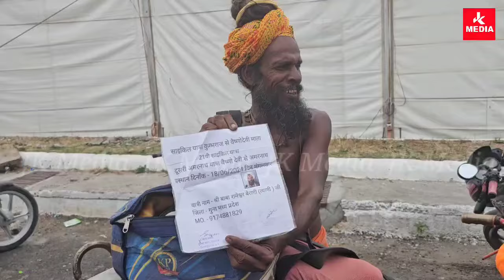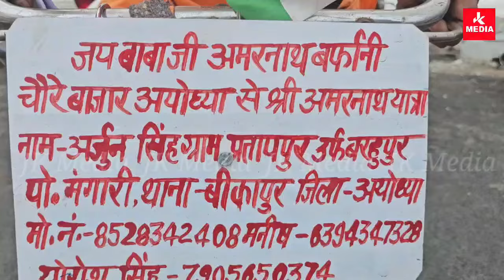जय बाबा बर्फान श्रद्धा अपार, उत्साह जोरदार। बाबा बर्फानी के दर्शनों के लिए साइकिल यात्रा पर आए साधु।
जय बाबा बर्फानी
Lakhanpur। श्रद्धा अपार, उत्साह जोरदार। बाबा बर्फानी के दर्शनों के लिए साइकिल यात्रा पर आए साधु।